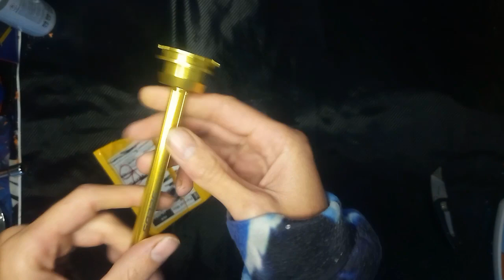SABRE METAL PLUNGER for the harrier review and install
this is a review and installation video for the WORKER HARRIER METAL PLUNGER from SABRE

not much to say besides the above, it's nice quality and a good reliability mod for the worker harrier

hope you enjoy the vid and blast on